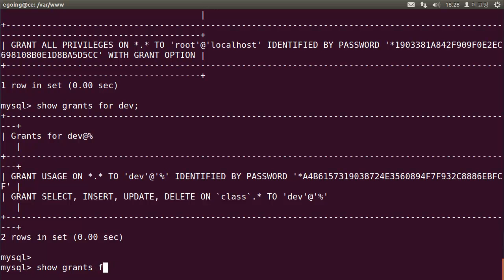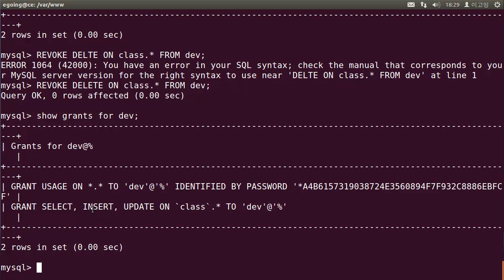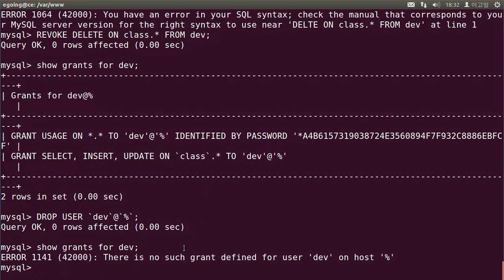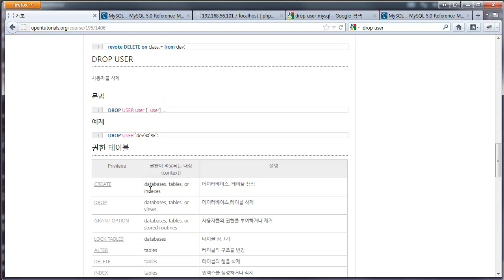mysql 사용자관리2